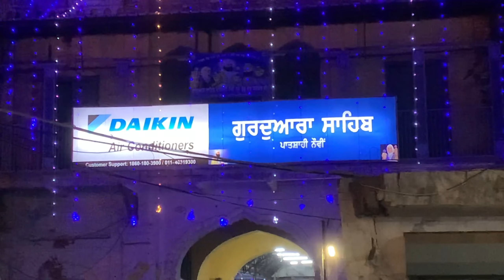ਭਗਤ ਰਵੀਦਾਸ ਜੀ ਦੇ ਪ੍ਰਕਾਸ਼ ਦਿਹਾੜੇ ਤੇ, ਨਿਰਵੈਰ ਖਾਲਸਾ ਵਾਲੇ ਸਿੰਘਾਂ ਵੱਲੋਂ ਰਾਜਪੁਰਾ ਵਿਖੇ ਗੱਤਕਾ ਹਾਜ਼ਰੀ, NKGG